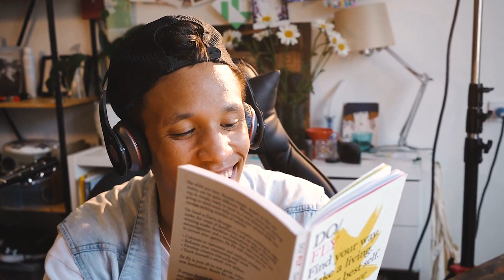Conscious Happiness Episode 34 The Power of Empathy: Cultivating Compassion for a Harmonious World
Welcome to Infinite Source, a channel dedicated to exploring the depths of conscious happiness and personal growth. In this video, we will embark on a journey into the transformative power of empathy. Empathy is a profound quality that allows us to connect with others on a deeper level, fostering understanding, compassion, and a sense of shared humanity. Our videos are available with subtitles in multiple languages, ensuring accessibility for a global audience. Empathy is the ability to genuinely understand and share the emotions, perspectives, and experiences of others. It goes beyond sympathy, as it requires us to step outside of ourselves and truly engage with the feelings of others. By cultivating empathy, we bridge the gaps between us, fostering connection, and promoting a more harmonious world. Empathy is a powerful tool for cultivating a deeper connection with ourselves and those around us. It is the ability to understand and share the feelings of others, stepping into their shoes and seeing the world from their perspective.